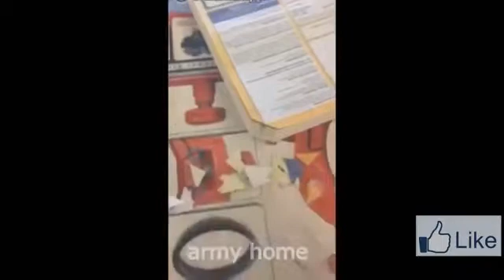★ Best of The Best Funny Fail Videos Compilation 2014 | Over 2Hours NON STOP (HD)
We're back with another epic compilation of the Best Fails of the Week! Sit back, relax, and watch some unicycle fails, asscrackers and champagne shenanigans...

// // Epic Fail Compilation January 2014 Ultimate Fails Compilation 2014,Funny Fa...

We're kicking 2015 off right with a new compilation of epic fails. Which is your favorite? Sal...

Funny Fail Compilation September 2013 [NEW] Best Fail / Win Compilation Of September 2013 (HD) 13 Mins Of Epic Fail Compilation HD Funny Fails Compilation of...

Best Of Top Funniest Video Compilation 2015 HD (Win/F

Best Fails Of January 2015 Part 3 - Funny Fails - Fail/Win Compilation - Funny Videos